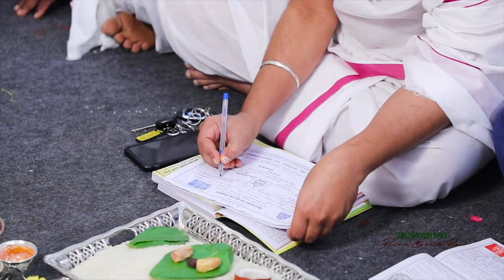MOUNIKA SAI KERAN REDDY